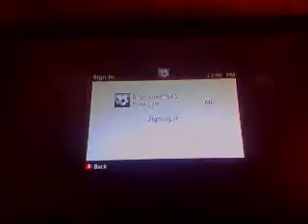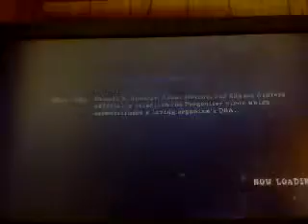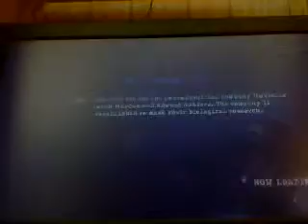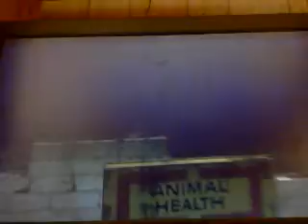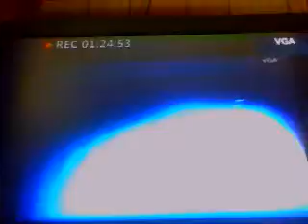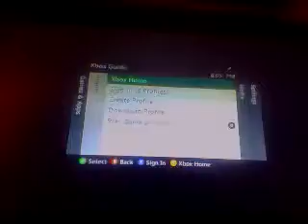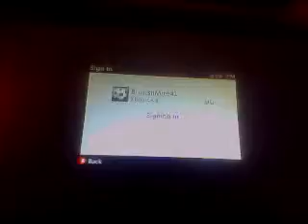resident evil 5-part 2